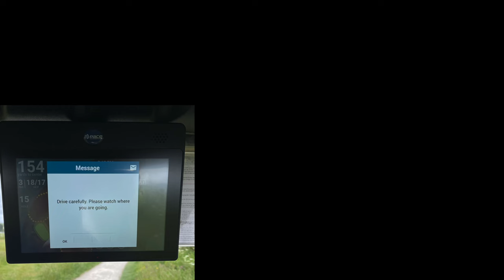WEST CORNWALL GOLF CLUB Holes 1 to 6 The Cornish Quest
In today's video, part one of three this week, The Cornish Quest continues and I  am back on familiar ground, playing golf at West Cornwall Golf Club, with fellow Buccaneers Neal Allen and Nick Cooper, who also just happen to be members at the club.

West Cornwall is a great location and the course, whilst tight in places has some of the best views in Cornwall and is in great condition right now.